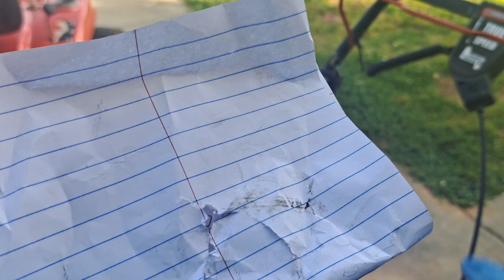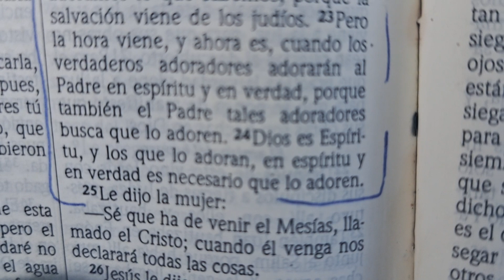RDMJ. AFINACION DEBE INCLUIR LIMPIAR CARBURADOR.